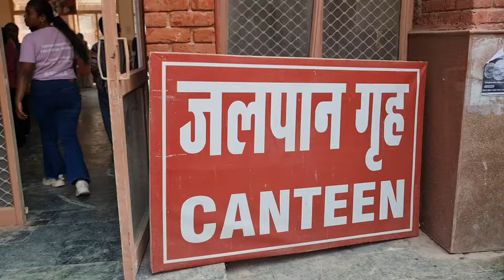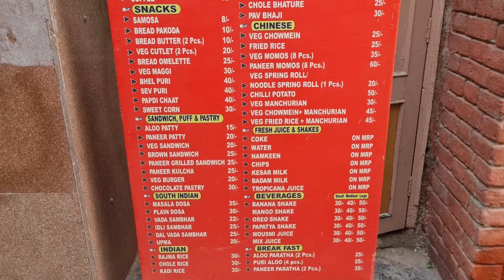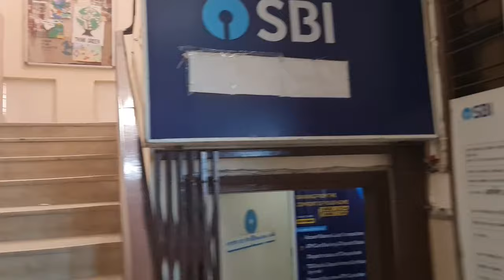Gargi College Campus Tour | South Campus | Delhi University | CUET 💯 | College Vlog | Girls college📸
Gargi College Tour

It was established in the year 1967 and offers education in Arts and Humanities, Commerce, Science and Education for women. Gargi College has been honored with Star College Status by Department of Biotechnology, Government of India.

Gargi College Tour,  Gargi College South Campus Delhi University.  South Campus colleges tour , Women's college of South Campus Delhi University. Delhi University tour
Delhi college - Du vlogs - Best College life  - Cuet 2024  - College vlogs - Gargi College du - Gargi College girls - College

How to prepare for CUET 2024? Language test, General test | Syllabus, strategy, sources

CUET Score for North Campus, Delhi University 🔥Topper's strategy, How to score 800/800 in CUET 2024